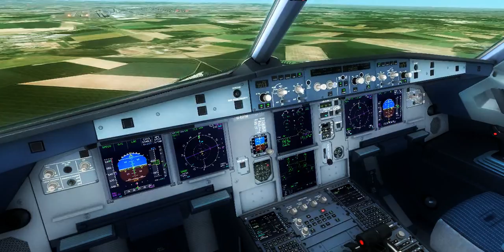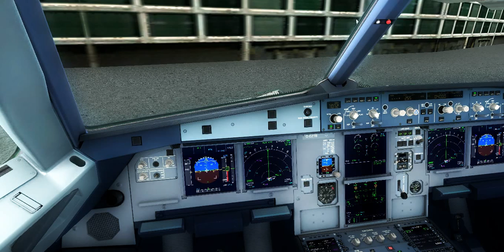A320-200 EasyJet landing at LFPG(Paris)@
READ ME

A "like" is Appreciate! :)

This is the Promotional video of Angelwings Virtual Airline.

Simulator: Flight Simulator X
Plane: Level D 767, PMDG 737, MD11 AND 777
Airports: A lot! :P
Programs: FSRecorder, Fraps,Sony Vegas Pro 12, Ezdok Camera.

I'M NOT THE OWNER OF THE MUSIC (All rights to the owner).

PC specs:
i7-4770 CPU @ 3.40ghz-turbo 3.90ghz
6GB RAM
500GB Hard Disk7200RPM
AMD Radeon HD 8570 2GB

Do you want to DONATE to improve the video quality and to support me to do more videos?
Thank You for the support!! :D

Registration free!!!
Addons used:
FSX
REX 4
Fraps
FSrecorder
ENBseries
UK2000 Heathrow Xtreme FSX
Adobe Photoshop C6
Vegas Pro 12